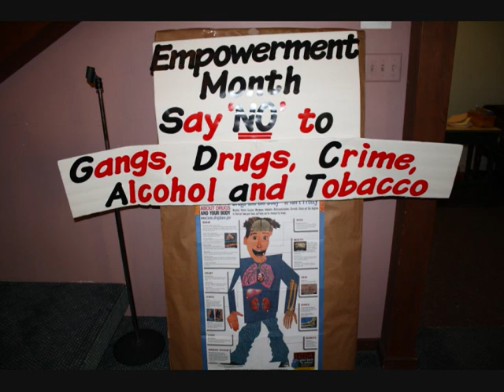Fun Club 6-25-2010.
Manteca, CA